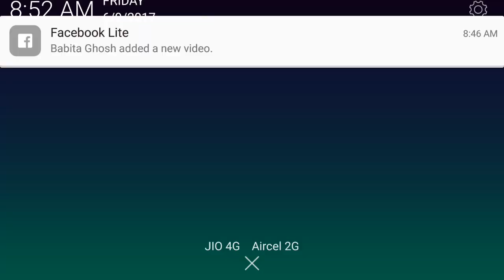COC Attacks!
100/- Paytm for free !! How to get 100/- Paytm???